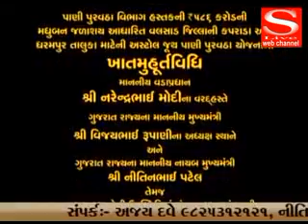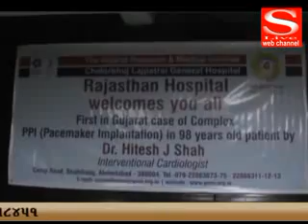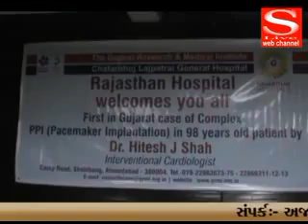DILHI,98YEARS,GUFA,NAZAR, S Live Web Channel 23 08 2018 NEWS 1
DILHI,98YEARS,GUFA,NAZAR